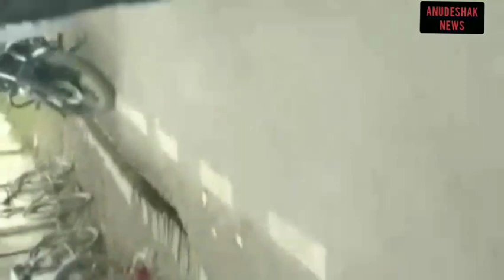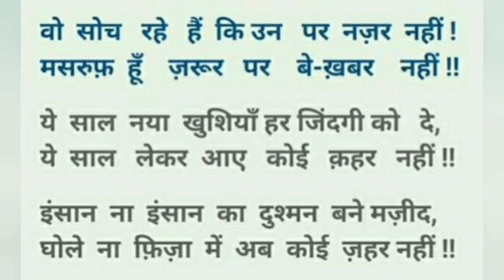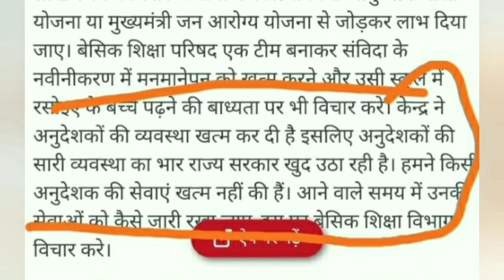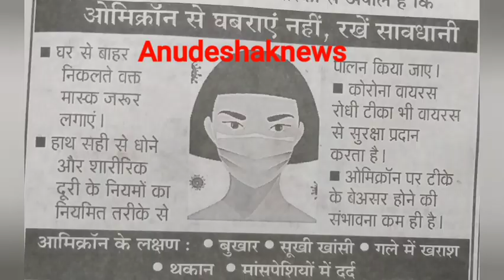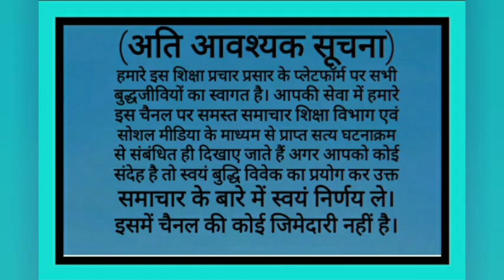अनुदेशकों शिक्षकों की दर्द भारी कहानी